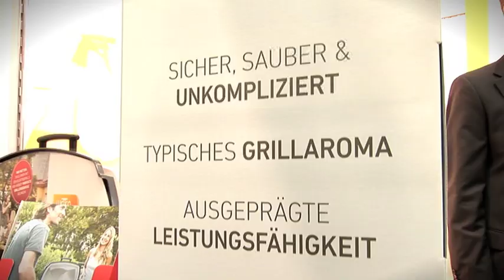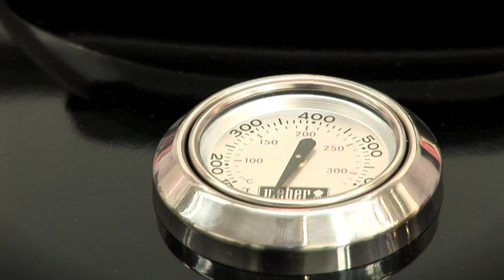Weber Stephen: Insidertipps zum Thema Grillen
spoga+gafa 2011: Marc-André Palm - Marketing Director der Weber-Stephen Deutschland GmbH gibt Insidertips zum Thema Grillen.
Geht der Trend eher zum Holzkohle-, Gas- oder Elektrogrill?